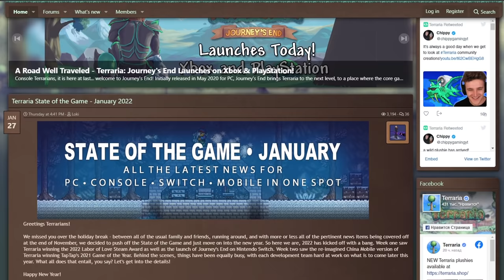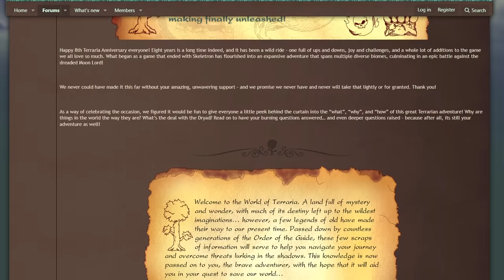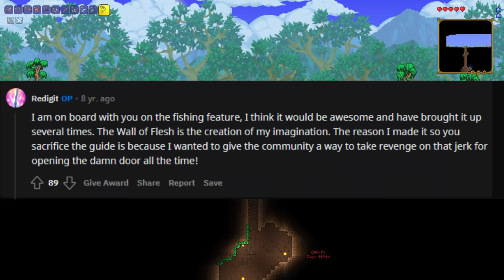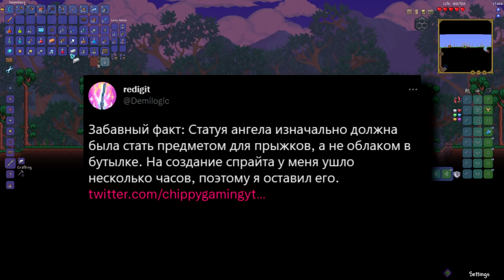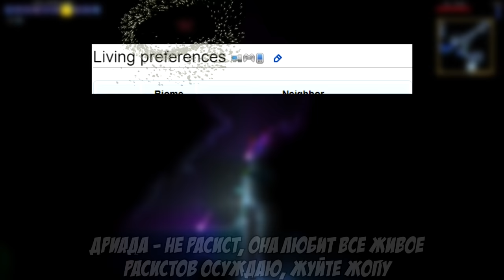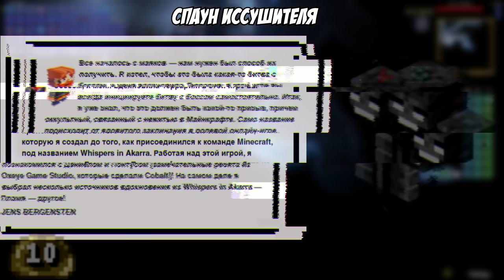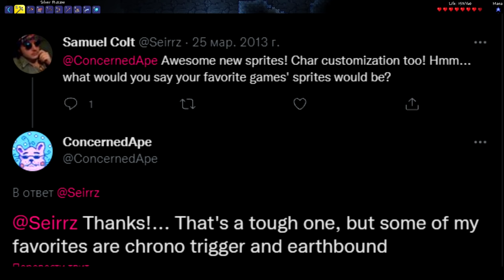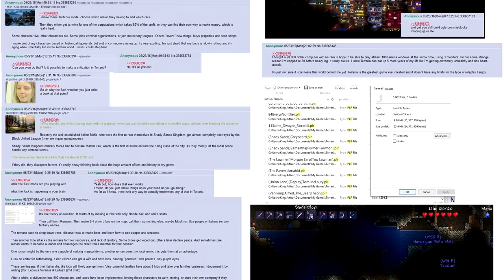ФИНАЛЬНЫЙ АЙСБЕРГ ТЕРРАРИИ РАЗОБРАН! | TERRARIA ICEBERG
ae, crimonit. В этом видео я полностью разбираю айсберг Террарии - моей самой любимой игры. Большинство фактов в нем известны всем, но попадаются и предложения, о которых знают только в закрытых сообществах.

Источники, упоминающиеся в видео:
Чел, который сделал айсберг : u/FireWaterGamer751, r/Terraria

Музыка в конце : Batchbug - Easymode